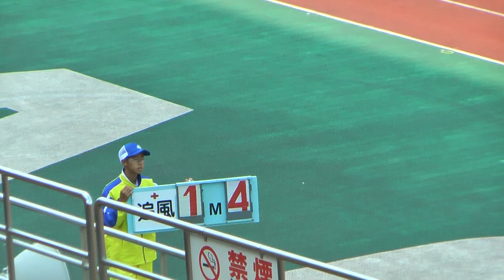義手 走る 2011 ジャパラ 男子 T46（上肢切断） 100ｍ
2011ジャパンパラリンピック男子T46（上肢切断クラス）100ｍ決勝です。

4レーン　多川知希　5レーン　山下裕隆